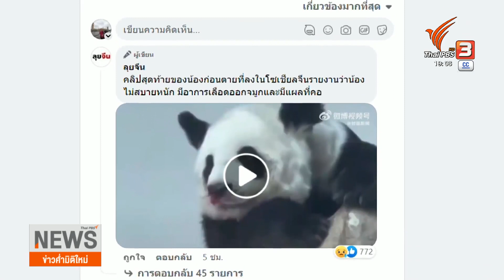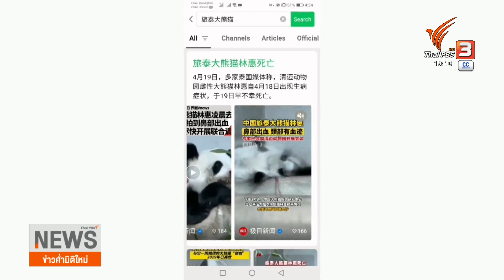ยังไม่รู้สาเหตุ "หลินฮุ่ย" ตาย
ยังไม่มีคำยืนยันถึงสาเหตุการตายของหลินฮุ่ย ต้องรอทีมสัตวแพทย์จีนมาร่วมผ่าพิสูจน์ แต่ผู้ดูแลไม่พบสัญญาณ หรืออาการป่วยมาก่อน